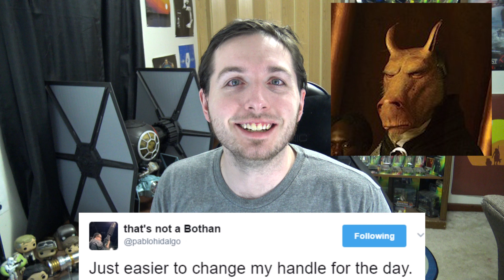Vanity Fair Reveals New Episode VIII Details! | Article Breakdown and Analysis.